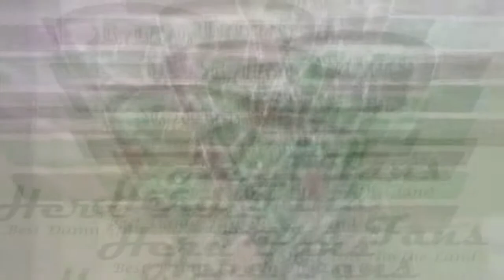Ryan Yurachek Sophomore Highlights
A highlight video for Marshall University's Sophomore Tight End Ryan Yurachek. | Ryan was placed on Conference USA's All Freshman team his Freshman year in 2014. This season he took over the starting Tight End position after Eric Frohnapfel graduated. Ryan finished 2015 with 44 receptions for 417 yards (9.5 average) and 9 touchdowns throught the air. He also ran once for 27 yards on a fake punt. He's 6-3, 233 lbs, and from Myrtle Beach, South Carolina.

Music credit to Peter Roe!

Thanks to Jordan Nash for the Thumbnail!

Thanks to DUNK for uploading the game highlights for all of Marshall's football games this season!